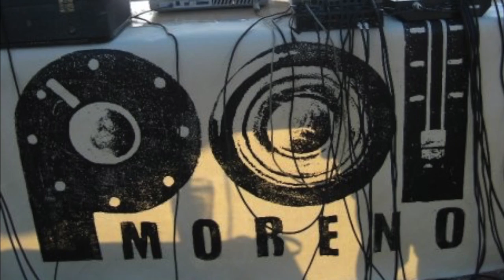Pol Moreno - Sesión Live 2016 (Nuestra mota de polvo suspendida en un rayo de sol)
Sesión Live 2016
Nuestra mota de polvo suspendida en un rayo de sol